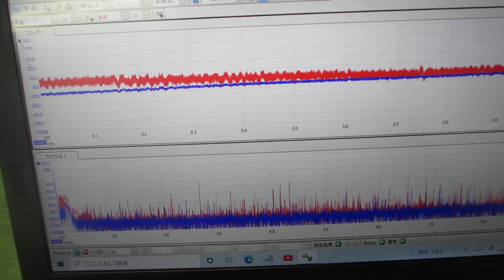メガヘルツ超音波の音圧データ（超音波システム研究所）